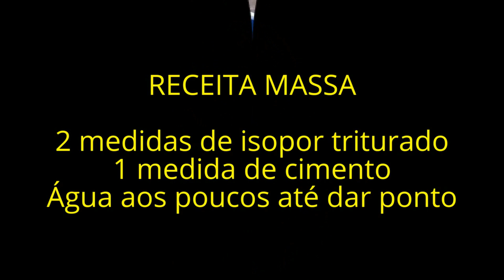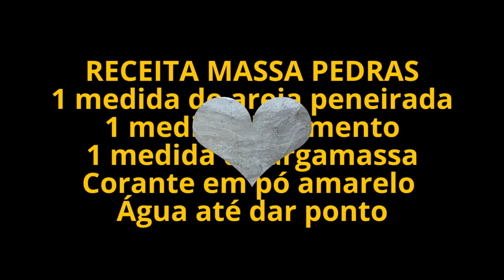VASO DE CONCRETO IMITANDO PEDRAS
Moldura de concreto imitando pedras realizada na metade de um tambor grande.

Obrigada !